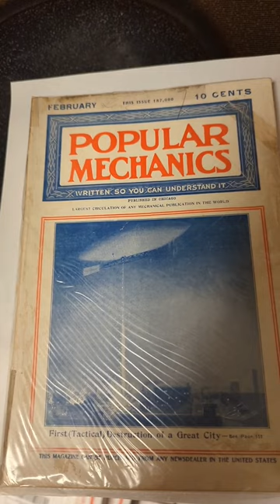Airships Blimps or Dirigibles No Matter What You Call Them, They Sell!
These sell from old magazines, postcards, photos or any other place you can find them!  Keep your eyes open while sourcing and watch your sales soar!